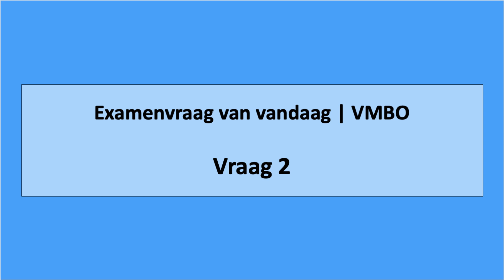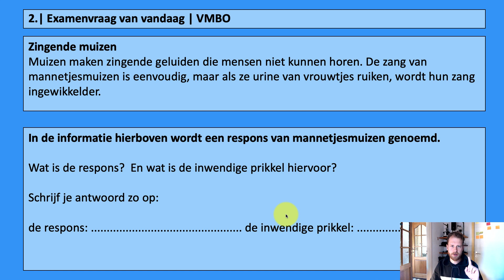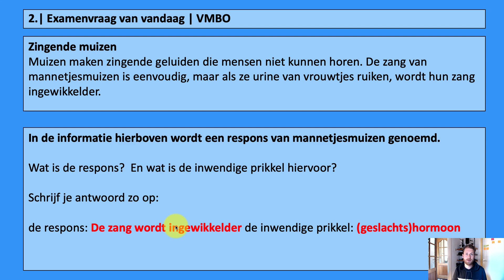2 | Eindexamenvraag van vandaag | VMBO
2 | Eindexamenvraag van vandaag ”Zingende muizen" Vind je dit onderwerp lastig? Kijk dan nog eens naar de video's in deze afspeellijst

Heel veel succes met leren voor je eindexamen!!